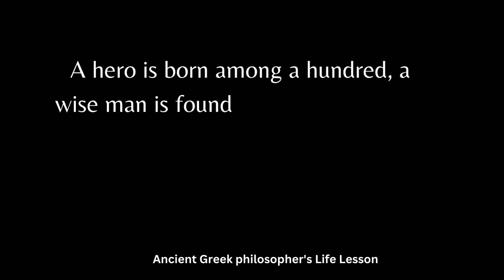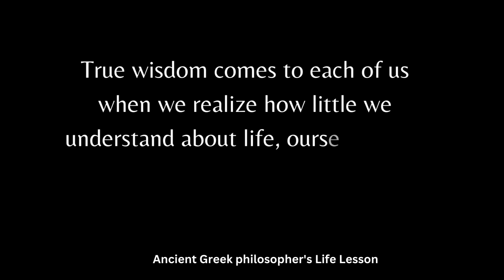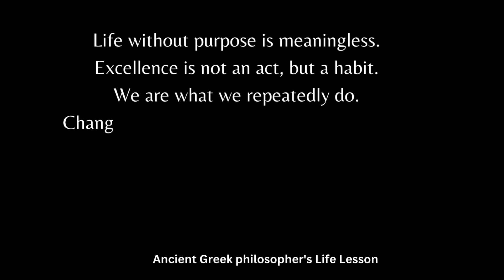Ancient Greek Philosophers' Quotes |"The only true wisdom is in knowing you know nothing.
Yours Quories
quotes

A-quotes
B-quoteschannel